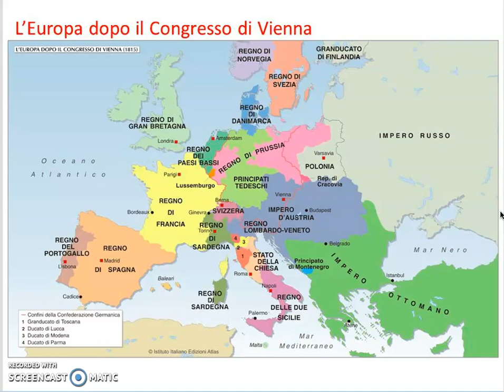Congresso di Vienna